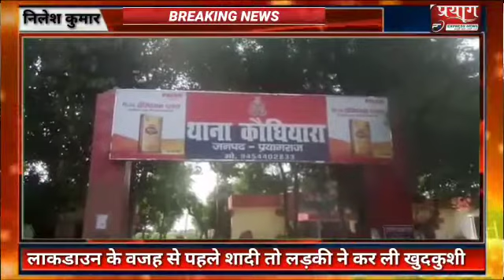जारी पुलिस चौकी में क्षेत्राधिकारी बारा की मौजूदगी में पीस कमेटी की बैठक हुई संपन्न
प्रयाग एक्सप्रेस न्यूज़ रिपोर्ट निलेश कुमार